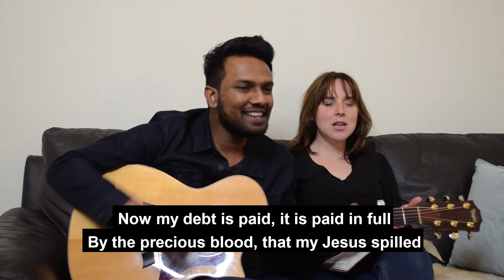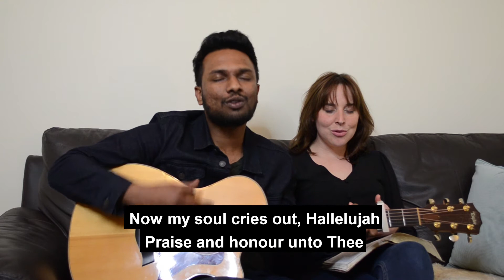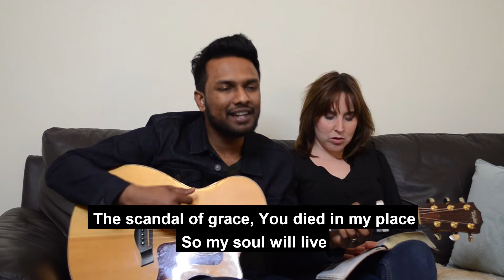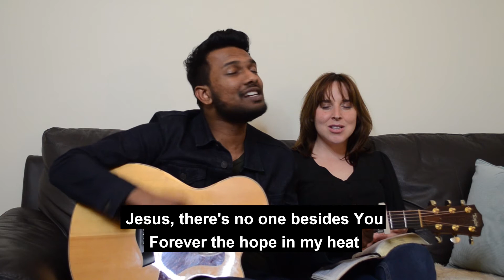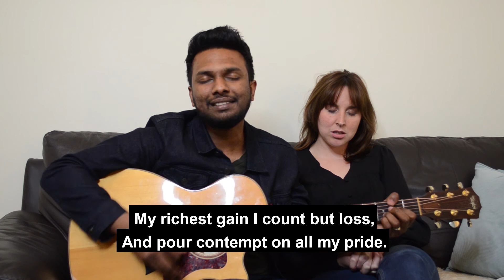Good Friday 2020